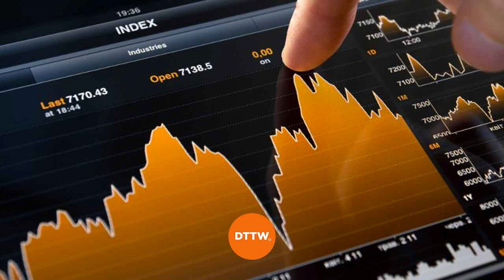dj Treding forex 0802 X Nihayatul Mufidah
🔺 TERIMAKASIH ATAS 🔺